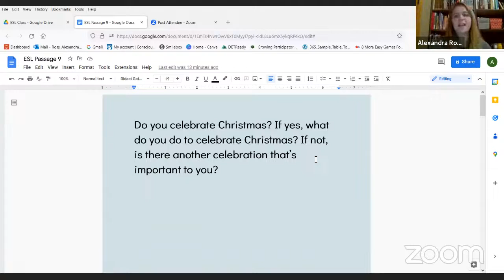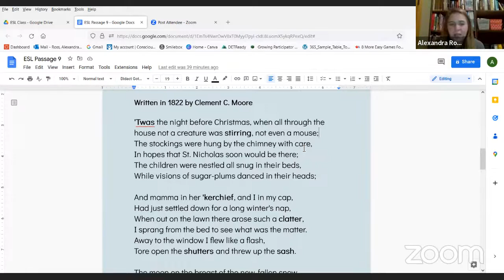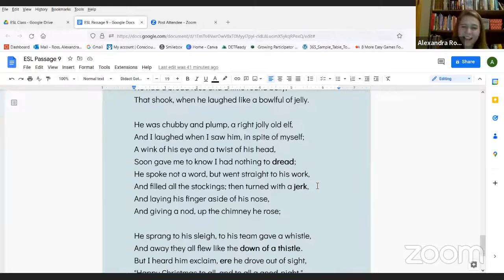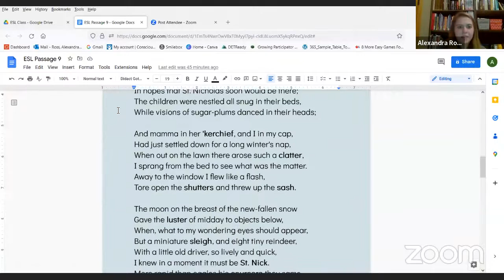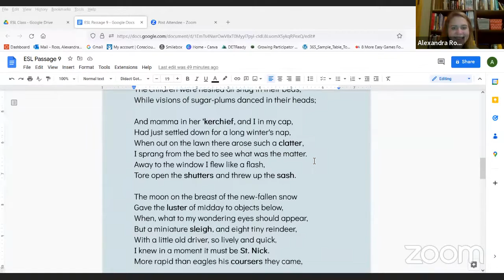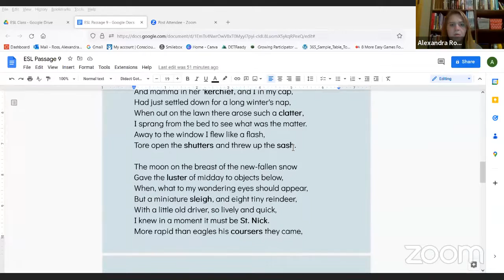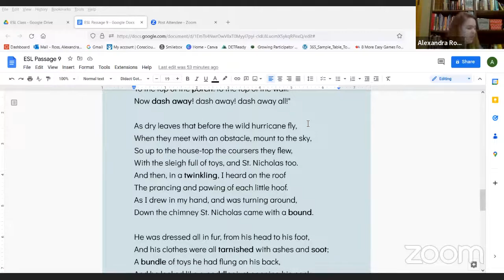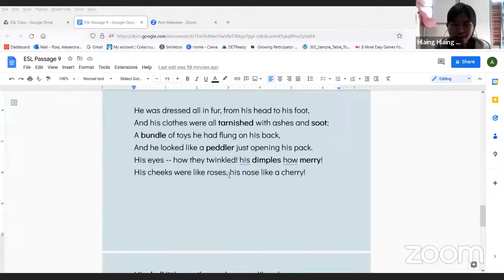Finish high school from home by joining a GED program:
What Are the Kinds of GED Preparation?